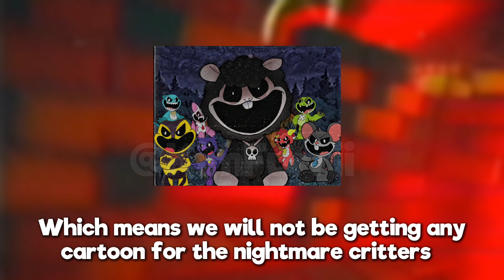NIGHTMARE CRITTERS CARTOON - Poppy Playtime Chapter 4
Are we getting nightmare critters cartoon anytime soon? Let's discuss about it!

Special thanks to @nata8755 for the art!